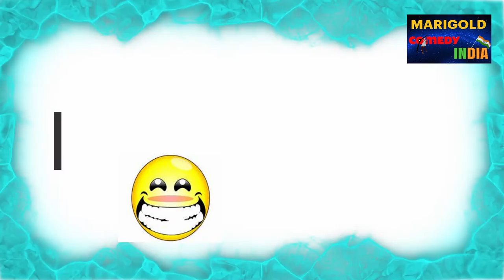आनंद आ गया || New comedy video 2019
आनंद आ गया
Actors =  Harshit, Prince,Chintu
camera men = Bhayram Toofan
Producer= Bhayram Toofan